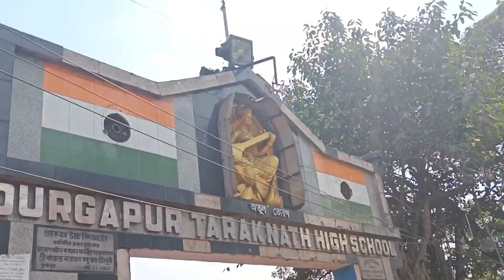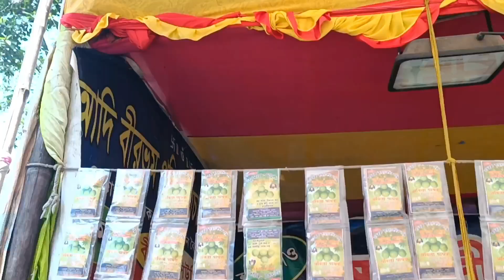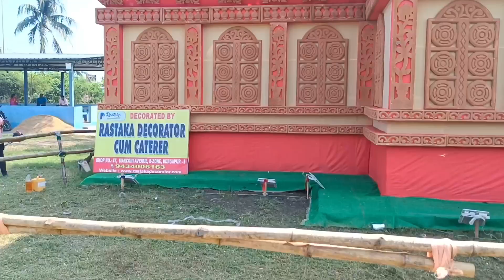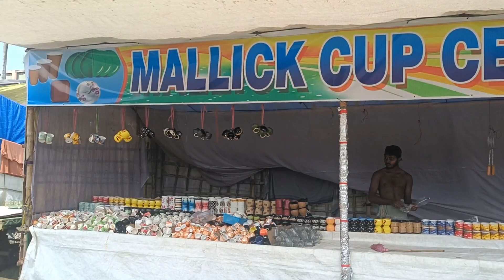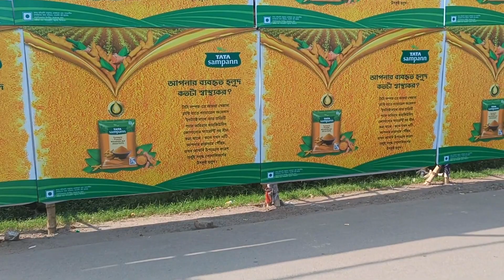দুর্গাপুর দুর্গাপুজো ২০২৩ । Durgapur TN School Durgapuja 2023 । Puja Porikroma 2023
* The Bong Travellers Presents :

Timestamp

We are trying to cover popular tourist destination of bengal, fair and festival, culture & heritage of Bengal as well as the whole Country..
 Our efforts of making Incredible India more incredible cannot be possible without your support .